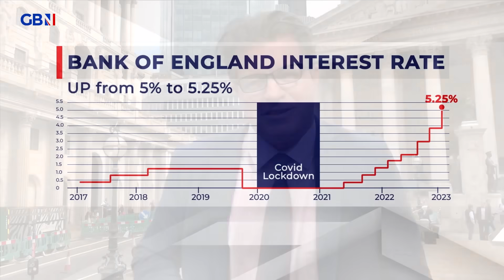Interest rate rises to 5.25 % up for the 14th time in a row: Liam Halligan reports live from the BoE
The Bank of England raises the rate of interest to 5.25%, up for the 14th time in a row.

'This is a serious decision that will impact millions and millions of people.'

LiamHalligan reports live from the Bank of England.